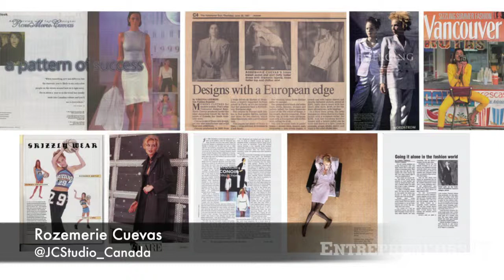RozeMerie Cuevas shares how Jacqueline Conoir fashion line was started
Jacqueline Conoir fashion was born when RozeMerie Cuevas' designs were shown on Richards on Richards catwalk at age 18.  Hear her story of how she got into fashion and started a business named after her mother.